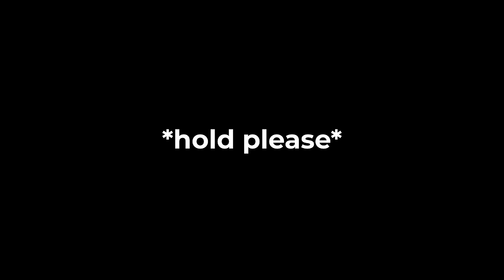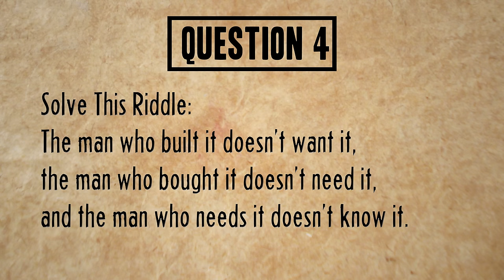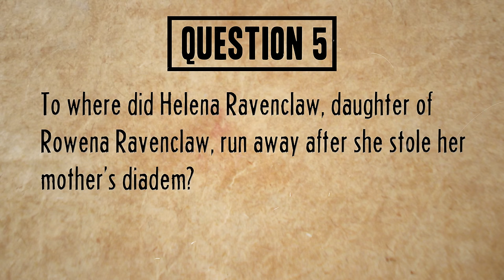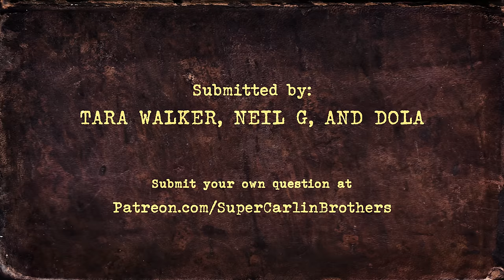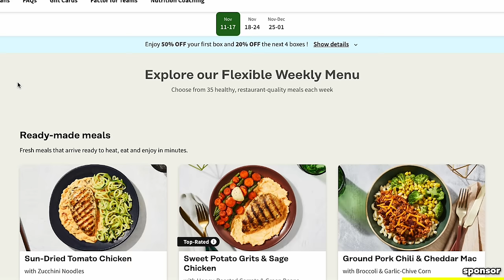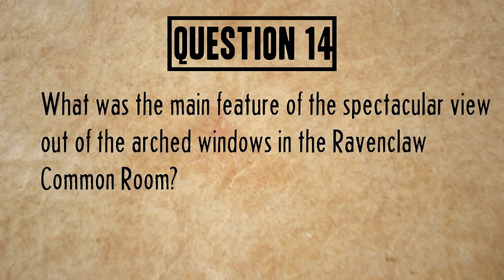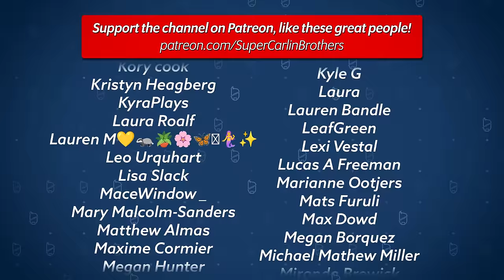J vs Ben: SMARTEST Ravenclaw House Harry Potter TRIVIA Quiz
to cancel your unwanted subscriptions with Rocket Money

Today J and Ben face off once more to find out who knows the most about the Wizarding World of Harry Potter and Ravneclaw House! How do you enter the common room? What is Cho’s patronus? Where is Rowena Ravenclaw from!?